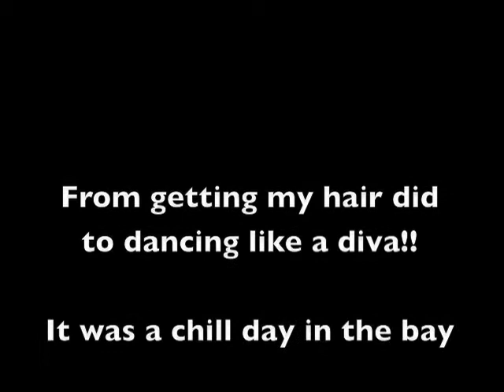Fysh Box 18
Random Hair cut, to driving to Castro for pizza, mini roadtrip to East Bay to meet up with the others... and special Guest Orlie Teaches for Soul Nation. he killed up... i loves it